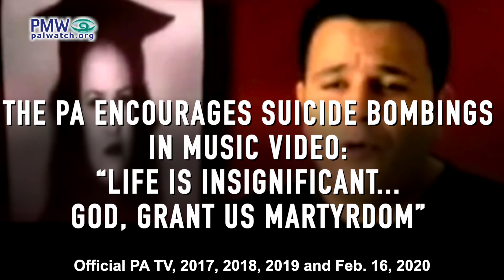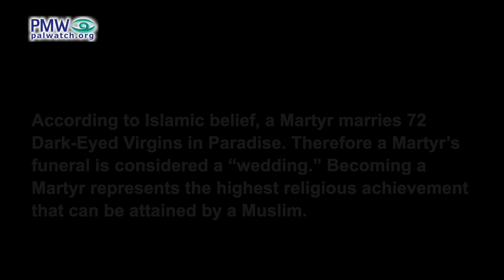The PA encourages suicide bombings in music video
The PA encourages suicide bombings in music video: “Life is insignificant... God, grant us Martyrdom”

Lyrics: "Al-Aqsa has called, and its call is precious
For its sake, life is insignificant, even if it’s precious...
God, grant us Martyrdom there
God, promise us, we beg of you…
A million grooms and brides at the celebration
Have written the marriage contract in blood on the veil"

Visual: Suicide bomber Wafa Idris – She blew herself up in Jerusalem, murdering 1 and wounding over 100

Visual: Suicide bomber Ayyat Al-Akhras – She blew herself up in Jerusalem, murdering 2 and wounding 28

"Filled with desire, they are going to the Paradise of immortals
To a wedding procession with angels that fill Palestine with light."
[Official PA TV, 2017, 2018, 2019 and Feb. 16, 2020]

This music video aired on official PA TV on Dec. 11, 17, and 19, 2017, on Jan. 8, 10, and 20, and Nov. 2, 2018, and Jan. 14, and July 2 and 6, 2019.
A similar version previously aired on Fatah-run Awdah TV, Jan. 23-24, 2017 and 4 times on July 22, 2017.
The music video also aired on PA TV Live on June 2, 22, and 28, 2019.

According to Islamic belief, a Martyr marries 72 Dark-Eyed Virgins in Paradise. Therefore a Martyr’s funeral is considered a “wedding.” Becoming a Martyr represents the highest religious achievement that can be attained by a Muslim.

Wafa Idris - The first Palestinian female suicide bomber. Belonging to Fatah, she blew herself up on Jaffa Road in central Jerusalem on Jan. 27, 2002, killing 1 and wounding over 100. As a volunteer for the Palestinian Red Crescent she was able to bypass Israeli security and enter Jerusalem in a Palestinian ambulance.

Ayyat Al-Akhras - The youngest female Palestinian suicide bomber (aged 17). A member of Fatah, Al-Akhras carried out a suicide bombing attack near a Jerusalem supermarket on March 29, 2002, murdering 2 and wounding 28.